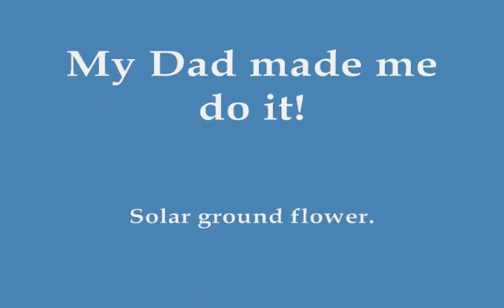How does Ground Flower work? Mr. Herbert's Science Class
Perpetual Motion? Nuclear? The Secret of Power is revealed at the end of the movie.  This is a classic retro device from the past, sometimes called a "ground flower" and powered by light.

Dave Herbert
AMA L 8221
CD/LM/Scientific